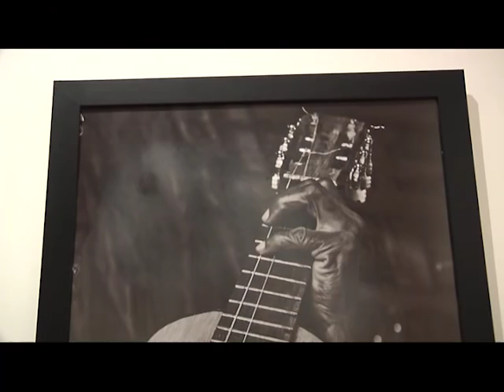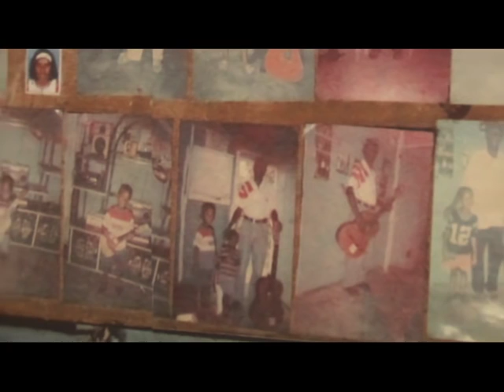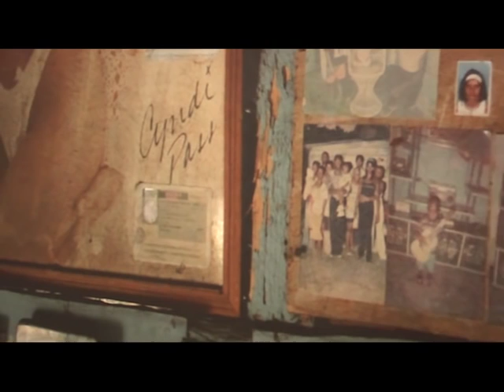KUNDENGO MINIER. MUSICO